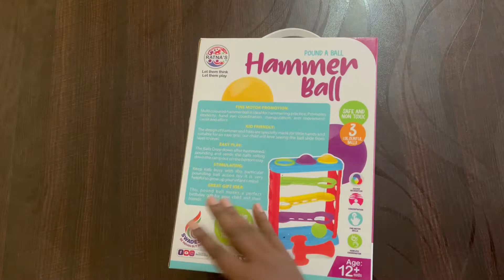mazedaar 😀 toy game | hammer ball unboxing & testing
{ Toys dealer in Mumbai, Maharashtra }

         ( PARTH COLLECTION )

Address - A7 , Kalpita enclave , Sahar road Andheri (E) mumbai 400069.

1. hammer ball game toy

2. toy for joy

3. rc car for kids

4. whirlpool toy for kids

5. best toy for kids

6. rc car unboxing video

7. rc car toy under 500

8. gear racing car

9. remote control hummer car